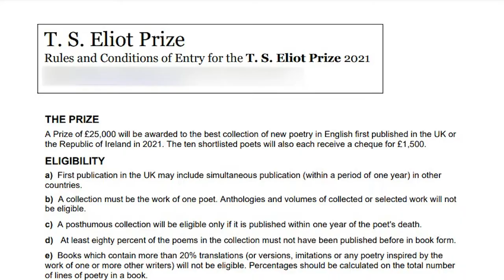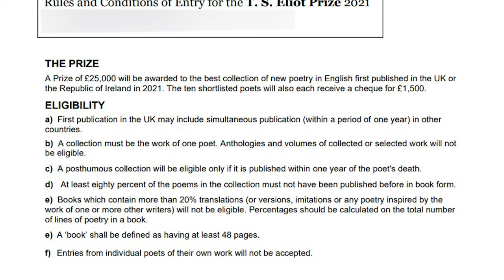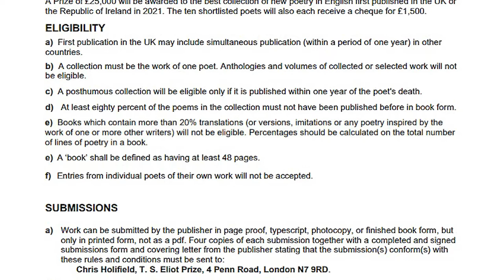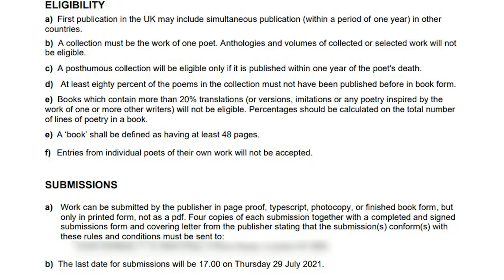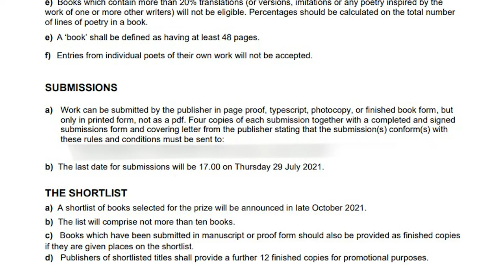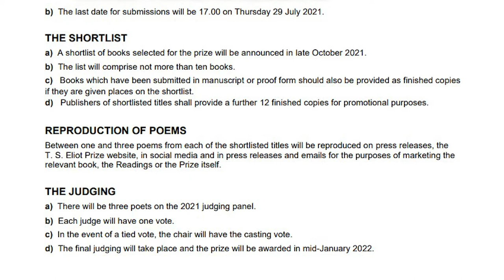What is The T. S. Eliot Prize?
Last week Joelle Taylor, a legend in the UK spoken word scene, won the T. S. Eliot prize for her collection. I have ordered the book and I will be filming a reaction slash review of it but for now I got curious and I wanted to know what is the T. S. Eliot prize? In this video I'm going to run through what the prize is, who T.S. Eliot was, the history of the prize and we'll get into the nerdy technicalities of the submission guidelines as well.

00:00 - Intro
01:15 - What is the T. S. Eliot Prize?
02:11 - Who is T. S. Eliot?
03:24 - The history of the prize
04:19 - Submission Guidelines